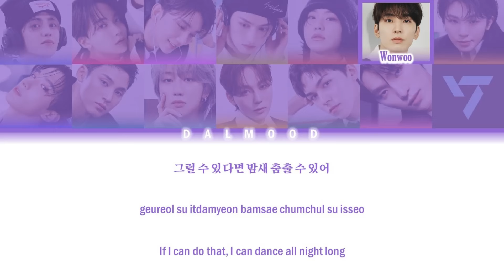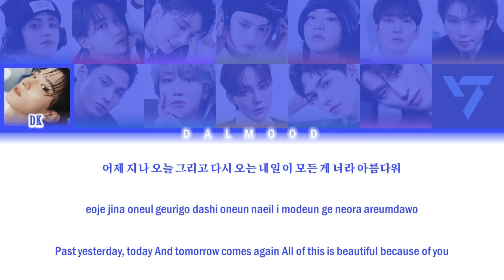SEVENTEEN - Ima -Even If The World Ends Tomorrow- (Korean Ver.) [Color Coded Lyrics Han|Rom|Eng]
Group: SEVENTEEN (세븐틴)

Song

BEST ALBUM

All Rights Administred PLEDIS Entertainment /  HYBE  / Warner Music Taiwan / PLEDIS JAPAN / Kakao Entertainment